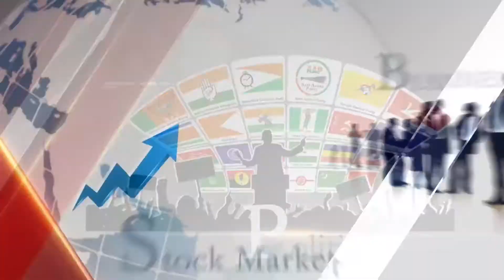రవితేజకు భారీ షాక్ ఇచ్చిన సూర్య | Ravi Teja Out of Special 26 Telugu Remake | Nava Chanakya News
ravi teja out of special 26 telugu remake